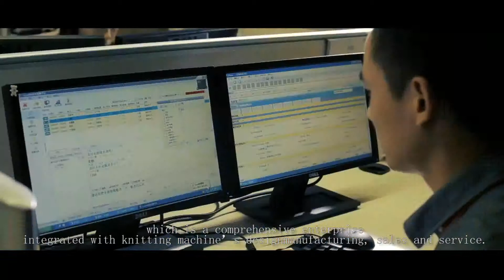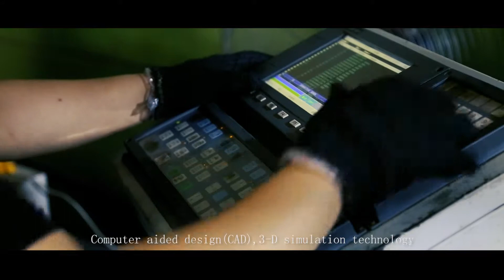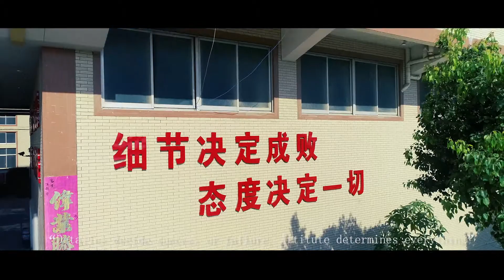Promotion Video Of Quanzhou Biaoda Machinery Co.,Ltd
Fouded In 1984, producing Knitting Machine Accessories to machine factory;
In 1990,producing Knit Parts and ODM machines to other company.
In 2002, built own machine Brand "Biaoda Jiuzhen Circular Knitting Machine", manufacture Single Jersey Knitting Machine,Double Jersey Rib & Interlock Knitting Machine,3-End Fleece Knitting Machine,Single and Double Computer Jacquard Knitting Machine,Rib-Transfer Jacquard Knitting Machine,Auto Striper and Jacquard Knitting Machine,3-end Fleece Jacquard Knitting Machine etc;
In 2014, built Shaoxing Jiuzhen  Textile Co.,Ltd,there have 85 sets own Jacquard Knitting Machine,supply Jacquard Fabric to Domestic Market;Now,more then 7000 Biaoda Machines  are running in China and some overseas countries.